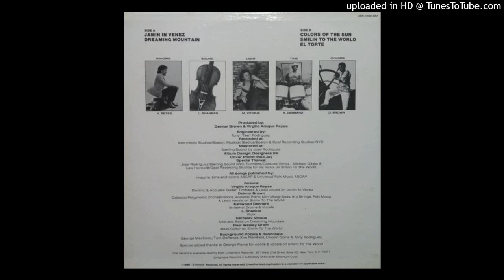Virgilio - Smilin To The World (1980)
Virgilio Araque Reyes - Jamin In Venez
Label: Unisphere Records – USR-1000-SM
Format: Vinyl, LP, Album
Country: US
Released: 1980
Genre: Jazz, Rock, Latin, Funk / Soul
Style: Fusion, Jazz-Funk, Latin Jazz, Jibaro

Credits

Acoustic Bass – Miroslav Vitious* (tracks: A2)
Backing Vocals [Background Vocals], Handclaps – George Macheda, Kim Plainfield, Lincoln Goins, Tom DeRenzo, Tony Rodriguez (2)
Bass Guitar – Rael Wesley Grant (tracks: B2)
Design [Album Design] – Designers Ink*
Drums [Bi-Lateral Drums], Vocals – Kenwood Dennard
Electric Guitar, Acoustic Guitar, Timbales – Virgilio Araque Reyes
Engineer – Tony "Tee" Rodriguez*
Lead Vocals – Delmar Brown (tracks: B2), Virgilio Araque Reyes (tracks: A1)
Mastered By – José Rodriguez
Orchestrated By [Celestial Polyphonic Orchestrations], Piano [Acoustic Piano], Synthesizer [Mini Moog-Bass, Arp Strings, Poly Moog] – Delmar Brown
Photography By [Cover Photo] – Paul Jay (4)
Producer – Delmar Brown, Virgilio Araque Reyes
Violin – L. Shankar*